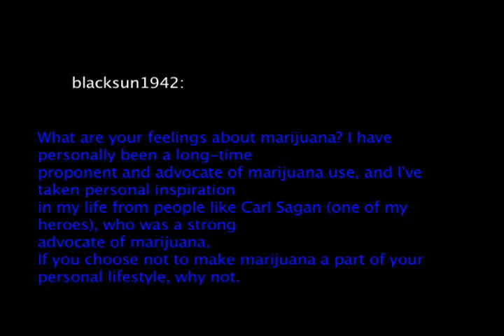Ask GameJew # 3